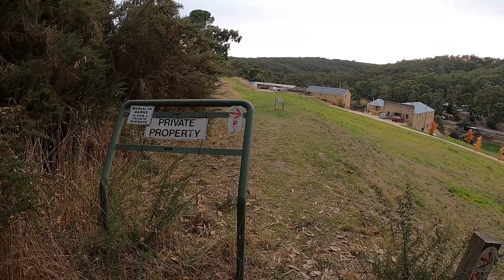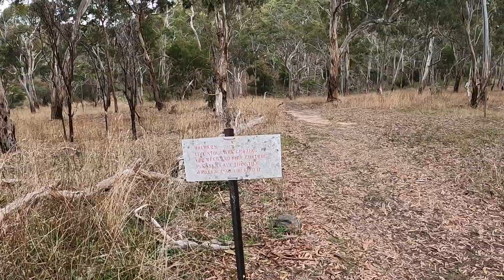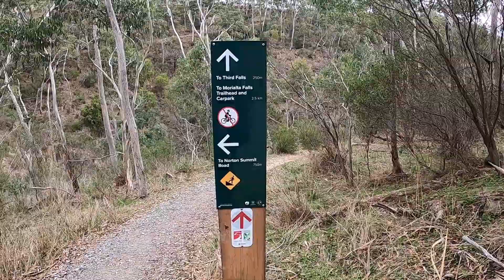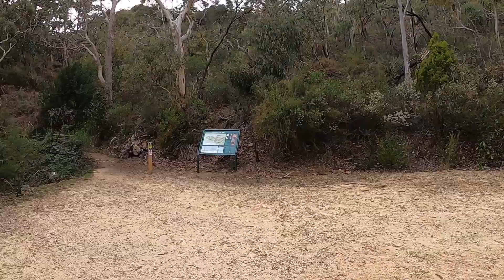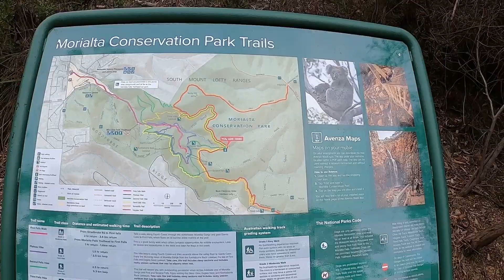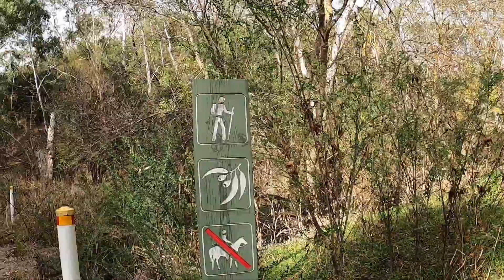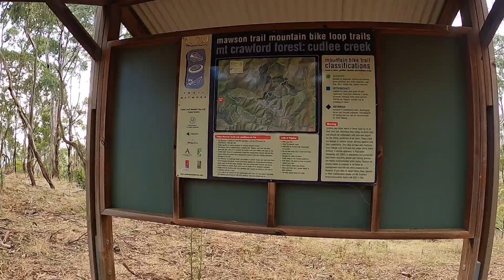Heysen Trail Day 12 Norton Summit to Cudlee Creek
The Heysen Trail is a 1,200 kilometre walking trail passing through some of South Australia’s most diverse and breathtaking landscapes, traversing coastal areas, native bushland, rugged gorges, pine forests and vineyards, as well as rich farmland and historic towns.